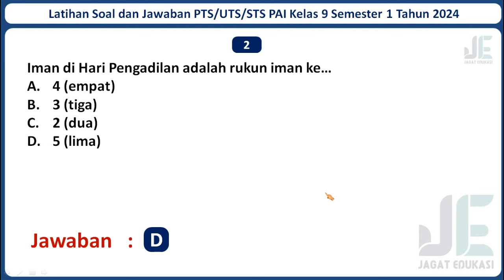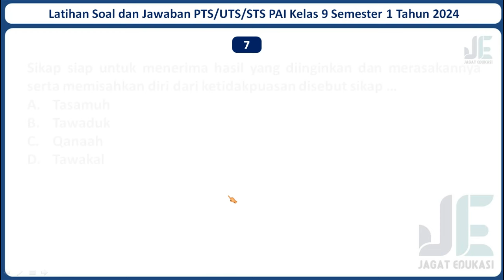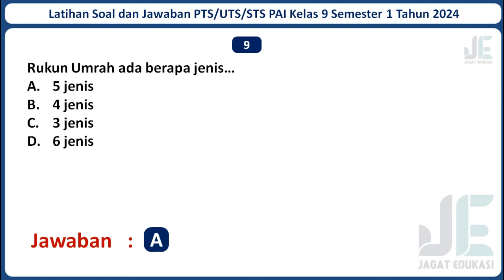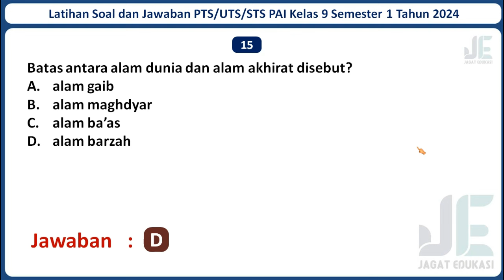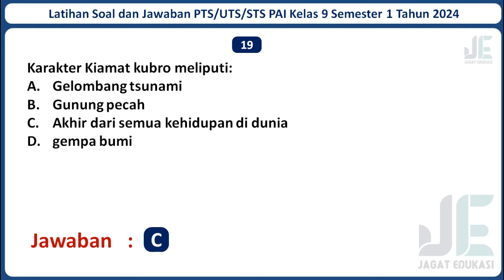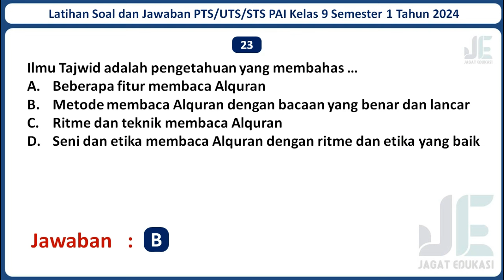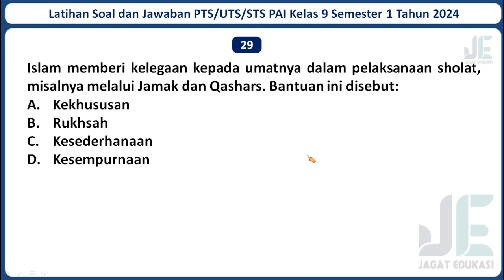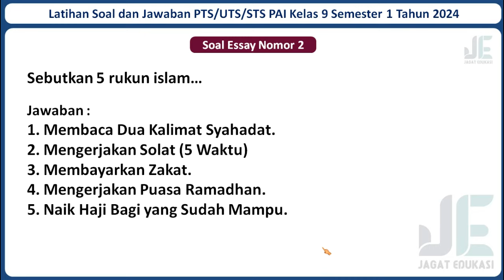Latihan Soal PTS/STS PAI Kelas 9 Semester 1 Kurikulum Merdeka Tahun 2024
Selamat datang di channel Jagat Edukasi. Pada kali ini Jagat Edukasi akan membagikan video pembelajaran yaitu Latihan Soal UTS/PTS/STS PAI Kelas 9 Semester 1 Tahun 2024 Beserta Kunci Jawabannya. Semoga Soal dalam video ini dapat membantu kamu untuk menjawab Soal PTS/UTS/STS PAI Kelas 9 Semester 1 Tahun 2024. Untuk Lebih lanjutnya mari simak video ini. Semoga video ini bermanfaat.

Berikut Adalah Link Latihan Soal PTS/STS Kelas 9 SMP/MTSN Semester 1 Seluruh Mata Pelajaran KURIKULUM MERDEKA Beserta kunci Jawabannya Tahun 2024 :